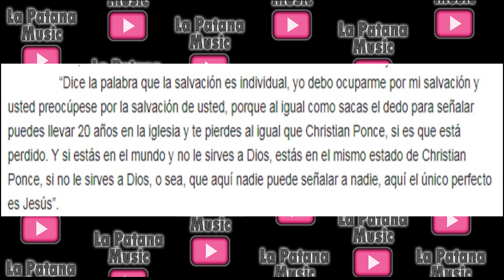Reggaetoneros que se convirtieron a cristianos y se alejaron nuevamente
Lista de Cantantes urbanos que se convirtieron a cristianos pero volvieron ya caer en la vida mundana